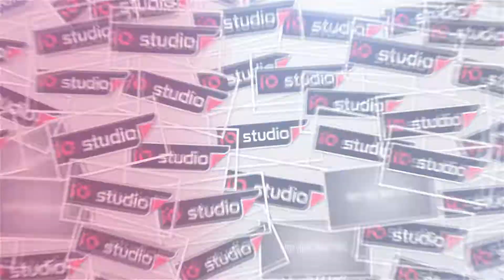BOCIL AKSINYA YANG LUCU || GUGUR VOC JAYA PUTRA BUDAYA PENGARADAN TANJUNG BREBES